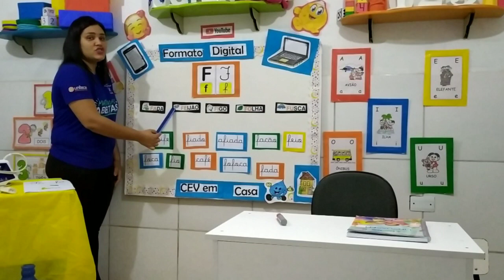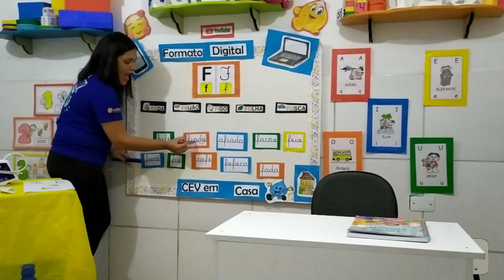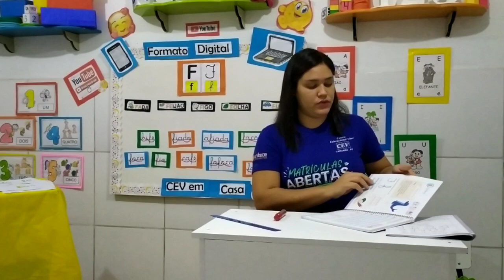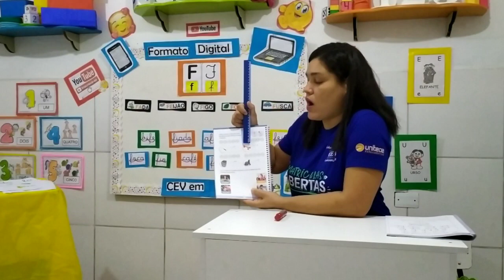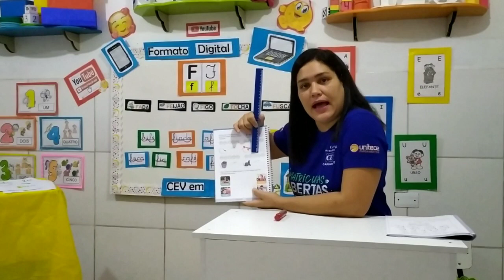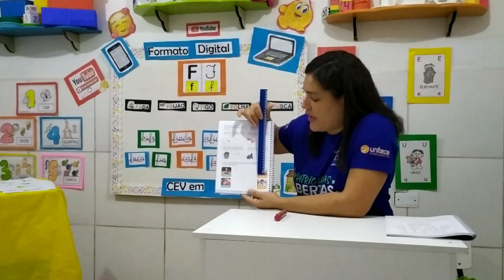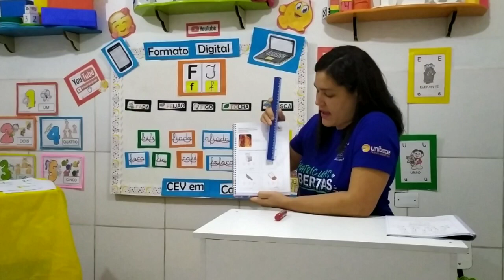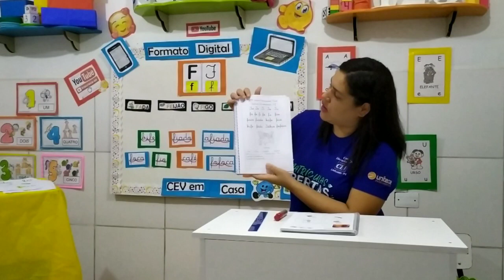Infantil I I 5 Anos ( Educação Infantil) Data 08/06/2020